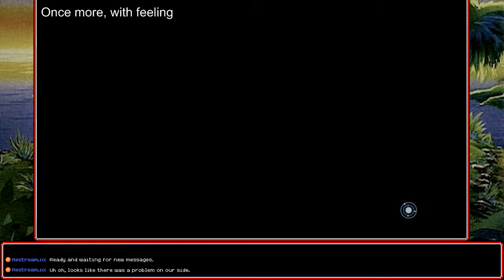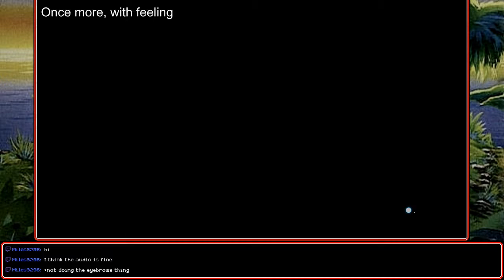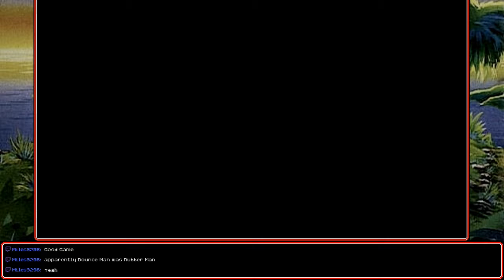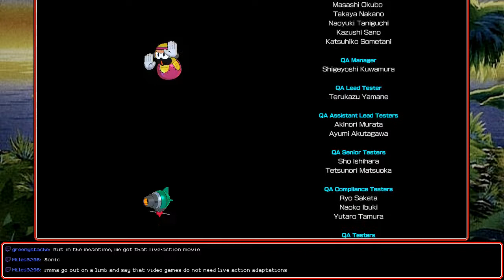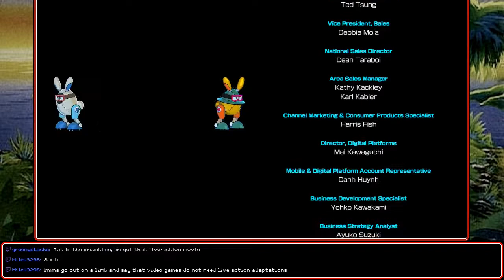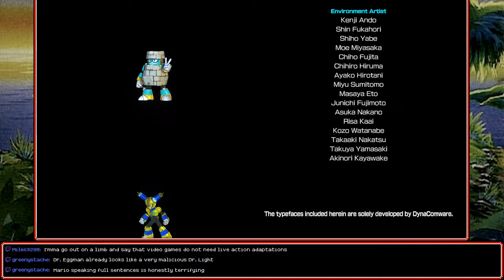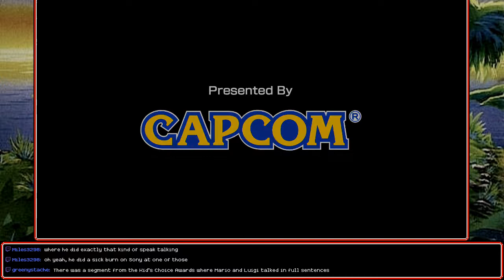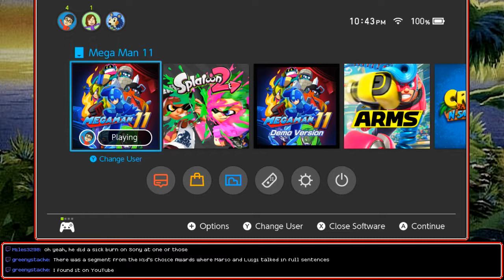[Stream] Mega Man 11 (Part 3 Final)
Yeah, baby, mesh those gears together ( ͡° ͜ʖ ͡°)